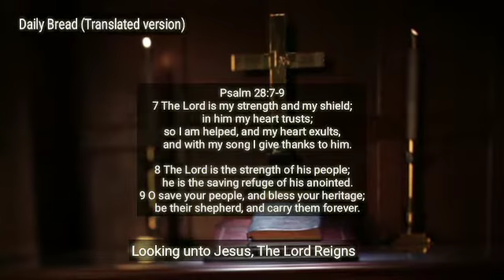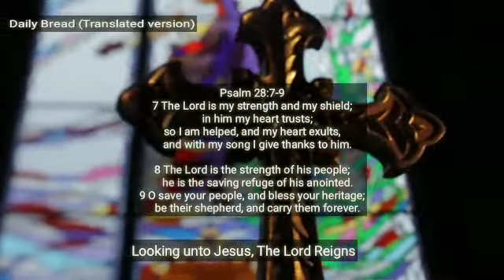Daily bread Psalms 28:7-9 (16/03/20)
Devotional message and songs by brother Christudas